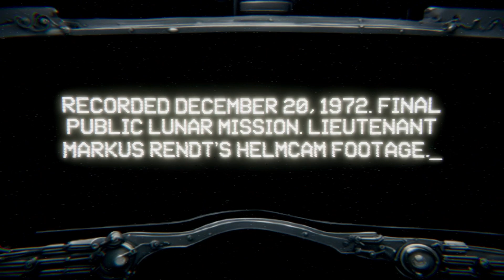Something BAD is on the Moon...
The Apollo 17 mission was the last publicly disclosed mission to the moon.

Since then, numerous missions have been launched in absolute secrecy.

Something very bad happened on Apollo 17, and we recorded it.